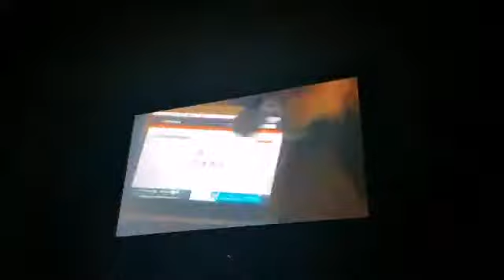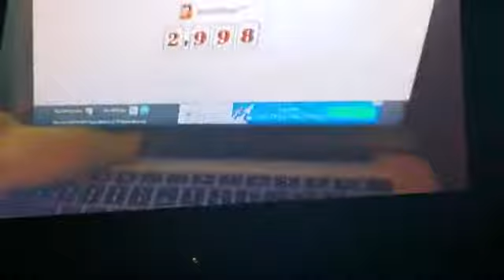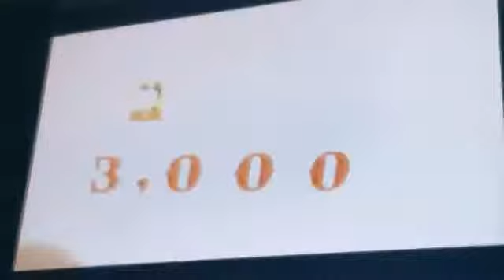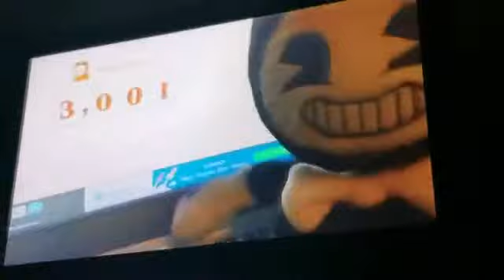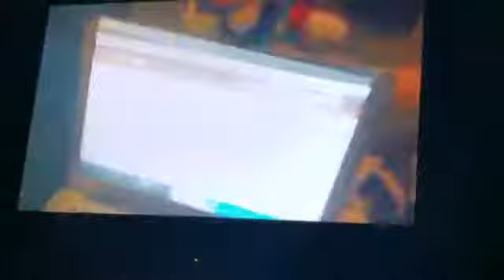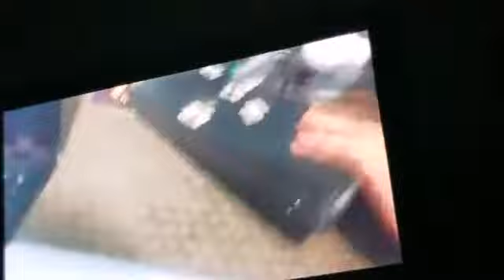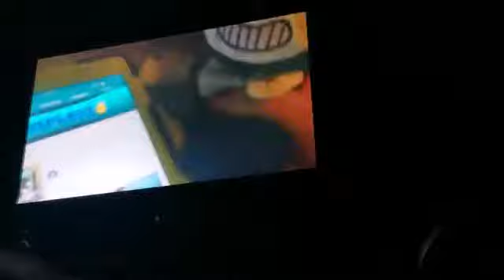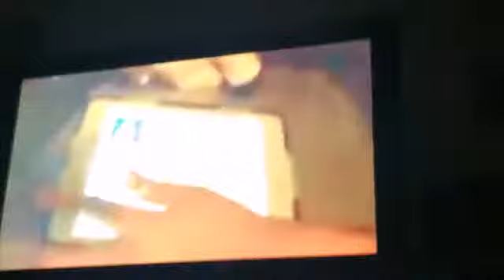Amazing job Bendyplayz for getting 3,000 subs and Borisplayz for getting 300 subs.